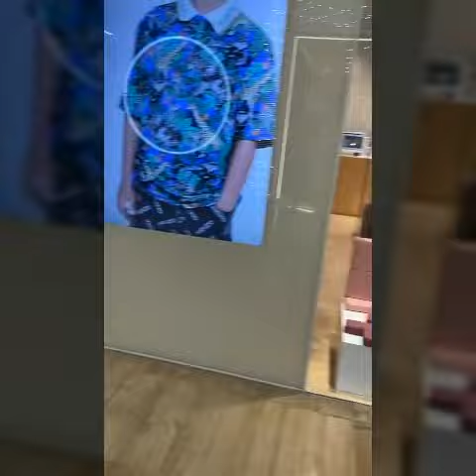Nikita Willy Mukanya di Gruwek Sama Baby Izz Sambil Teriak...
Issa Xander Djokosoetono